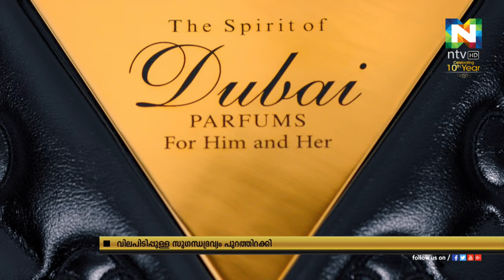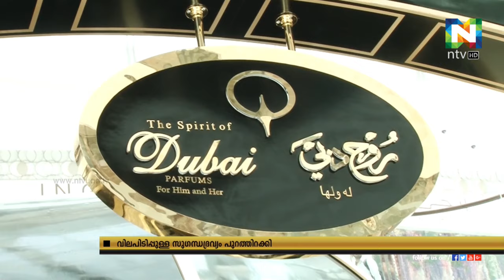ലോകത്തിലെ ഏറ്റവും വിലപിടിപ്പുള്ള ഫെര്‍ഫ്യൂം ദുബൈയില്‍ പുറത്തിറക്കി.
പ്രമുഖ സുഗന്ധദ്രവ്യ നിര്‍മ്മാതാക്കളായ നബീല്‍ ഫെര്‍ഫ്യൂസ് ആണ് നാല്‍പ്പത്തിയേഴര ലക്ഷം ദിര്‍ഹം വിലയുള്ള ഫെര്‍ഫ്യും പുറത്തിറക്കിയത്.
രണ്ട് ഗിസ് റെക്കോര്‍ഡുകളാണ് വിലപിടിപ്പുള്ള ഫെര്‍ഫ്യൂം സ്വന്തമാക്കിയത്.